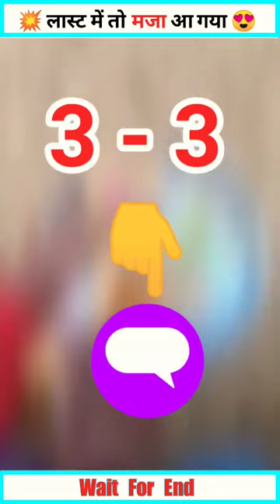l GOT 10 LAKH RUPEES PACKET 😱 mini wood toy- woodworking art skill/handcrafts